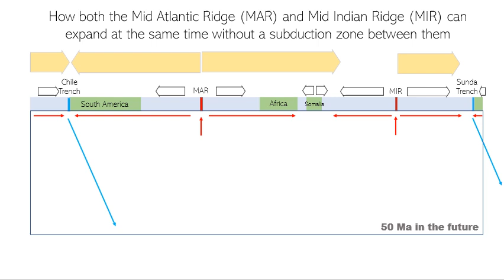MAR and MIR relationship video